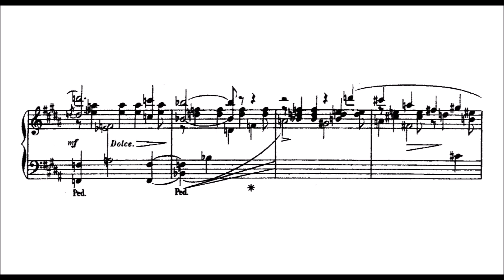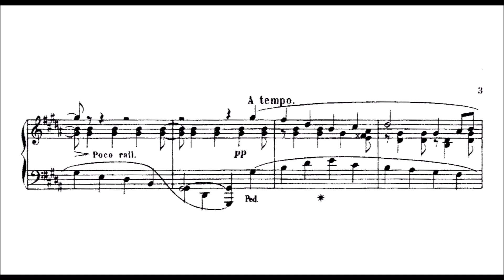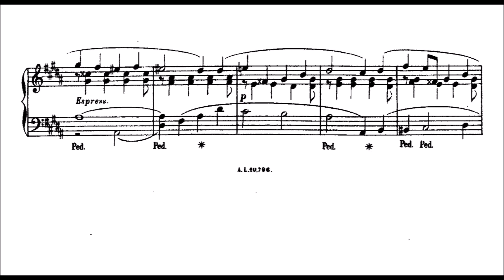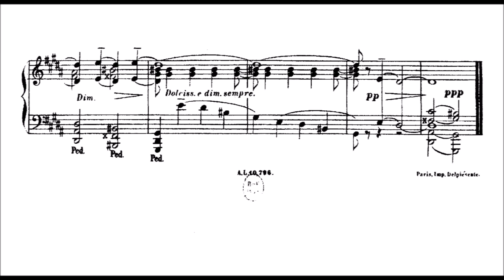Ricardo Castro - Appassionato, Op.8/1 (from 3 Pensées musicales)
Castro (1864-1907) was a Mexican concert pianist and composer, considered the last romantic of the time of Porfirio Díaz.

In 1879 his family moved to Mexico City where the boy entered the National Conservatory of Music and studied piano with Juan Salvatierra and Julio Ituarte, He studied harmony and counterpoint with Melesio Morales. He finished all his studies in just 5 years, half of the usual 10. He graduated in 1883.

Castro began his musical career as a concert pianist and composer before finishing his studies. In 1882, he won two prizes. At 19, Castro finished his First Symphony in C Minor; the symphony was premiered in 1988, 81 years after his death.

In 1883 the Government of Mexico chose some of Castro's works to send to Venezuela for the Simon Bolivar centenary and later in 1884 he made a concert tour through United States.

Castro received a scholarship from the Government of Mexico and went to Europe from 1903 to 1906 to give master classes in conservatories in Paris, Brussels, Rome, Milan and Leipzig. He published in Paris many Mexican dances for piano in the Habanera style. He studied with Teresa Carreño while in Europe. When he returned to Mexico he was appointed music director of the National Conservatory of Music by Justo Sierra and kept that work until he died of pneumonia in Mexico City in November 1907.

Castro's music for piano tends to be very colourful and sentimental with a kind of virtuosity in the style of Liszt. He often connects many musical themes in brilliant passages of virtuosity.